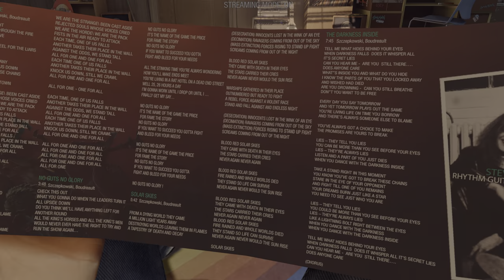Marvel's Guardians of the Galaxy Walkthrough Part 1 | RTX 3090 4K HDR Ray Tracing | Max settings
Hi Guys. Here's the first walkthrough of Marvel's Guardians of the Galaxy, the game just released a few hours ago. I tried to select max settings for this game as well and it is running pretty great. Please help me grow this channel so I can upload more content for you.

My system specs:
Display: LG OLED 48C1
Processor: AMD Ryzen 9 3900x 12 Core, 4.00 GHz
Motherboard: ASUS TUF Gaming X570-PLUS (WIFI)
GPU: Nvidia 3090 Founders Edition
Ram: 32 GB DDR4 3600MHZ
Storage: 1 TB WD BLACK SN850 NVME
1 TB Gigabyte AORUS NVME
PSU: Corsair AX1000
Controller: Xbox Series X pulse red edition controller